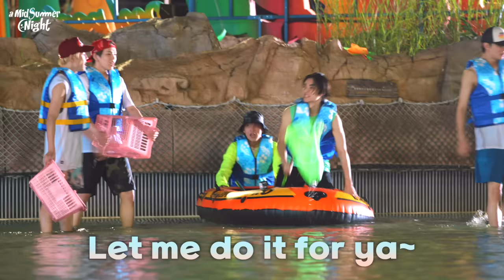A Midsummer Night EP.1 ❮너 물에서도 게임 잘 해?❯ | THE NCT SHOW